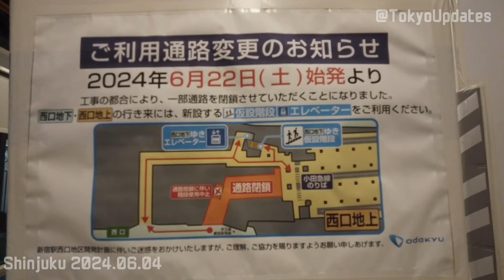117 小田急百貨店解体 新宿グランドターミナル再開発 東京 超高層ビル SHINJUKU Grand Terminal Tokyo Japan skyscrapers 20240603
2021年5月から渋谷駅を始め東京都心の再開発の様子を撮影しています。

【虎ノ門の再開発】
【新宿周辺の再開発】
【品川周辺の再開発、リニア中央新幹線】
【御茶ノ水駅再開発】
【五反田の再開発、大崎広小路周辺】
【横須賀線武蔵小杉駅ホーム増設工事】
【東京ミッドタウン八重洲】
【高輪ゲートウェイ】
【東京ミッドタウン日比谷の再開発】
【東京八重洲の再開発、常盤橋地区】
【登戸周辺の再開発・区画整理】
【星川の再開発】
【海老名の再開発】
【東急新横浜線あれこれ】
【羽沢横浜国大の開発状況】

2021年10月23日から25日朝にかけて、渋谷駅山手線2番線ホームの拡幅工事及び、内外両線の島式ホーム化に向けた工事が実施されています。内回りの大崎～池袋が52時間にわたり運休となり、代わりに埼京線・相鉄線・臨時電車による輸送力代替が図られました。

2012年の渋谷ヒカリエオープン以降、駅周辺で急速な再開発が進められる渋谷駅周辺。その後も、渋谷スクランブルスクエアや渋谷ストリームなど、超高層ビルが次々と建設され、駅周辺の再開発・整備により、街全体が新しくなってきました。2021年現在、目立った工事が行われている渋谷駅桜丘口地区周辺、2023年の完成を目指し、広大な更地からの再開発が始まっています。コロナで外出が難しい最近ですが、変化著しい渋谷他、東京都心の毎日を記録することにしました。